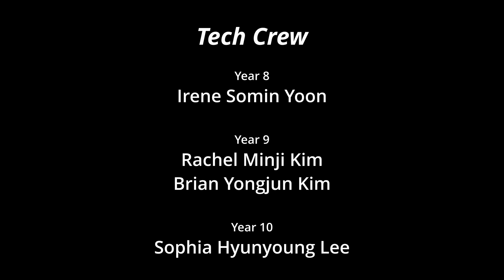Arts Festival 2024 - Sonitower, June 16 - NLCS Jeju Official YouTube Channel